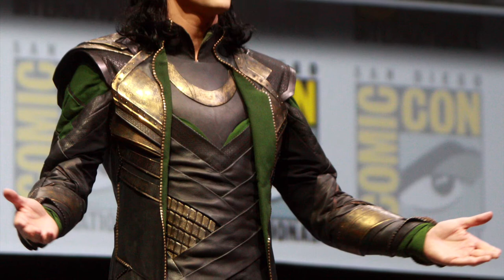Why I like Loki…….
Hey guys! I have been a fan of Marvel and Loki since I set eyes on him, and I’m so excited to finally make a video on him. He is one of the most interesting characters in the MCU, and one of the best “villains”. Hopefully you enjoy this video. And, without further ado, let’s get started… .

Upload Schedule:
Every Sunday

Image Credits (please ignore 😁):

Wikimedia CommonsFile:Tom Hiddleston, Loki (4-c).jpg - Wikimedia Commons

FlickrMarvel Legends Secret Wars Omnibus cover | Art by Alex Ross.… | Flickr

FlickrPremiere Of Marvel Studios' "Marvel's The Avengers" - Red … | Flickr

Wikimedia CommonsFile:Tom Hiddleston by Gage Skidmore 3.jpg - Wikimedia Commons

FlickrTom Hiddleston | Tom Hiddleston speaking at the 2019 San Die… | Flickr

FlickrAvengers concept art: Loki | Character Design by Charlie Wen… | Flickr
Wikimedia CommonsFile:Tom Hiddleston by Gage Skidmore.jpg - Wikimedia Commons
FlickrThe Avengers: 1/6th scale Loki | marvelousRoland | Flickr

FlickrLoki Odinson | Played by Tom Hiddleston Wallpaper from Wyndh… | Flickr

FlickrLoki | Hina Ichigo | Flickr

FlickrAvengers concept art: | Character Design by Charlie Wen This… | Flickr

FlickrTom Hiddleston | Tom Hiddleston, portraying Loki, speaking a… | Flickr

- Wikimedia CommonsFile:Tom Hiddleston, Loki (3).jpg - Wikimedia Commons

FlickrLoki - Thor (Marvel) | Loki - Thor (Marvel) | Tim White | Flickr

We Heart ItLoki in black suit uploaded by 𝖋𝖊𝖗. on We Heart It